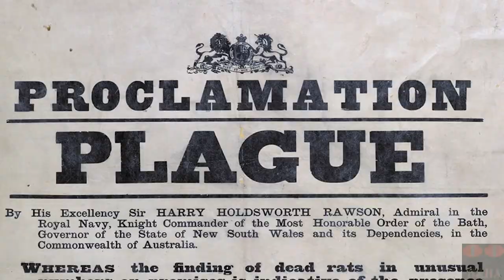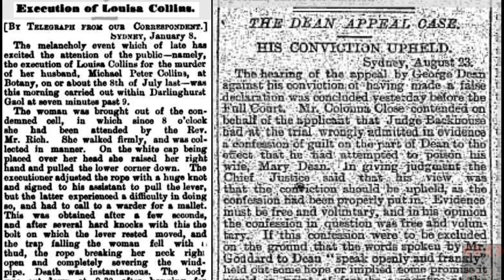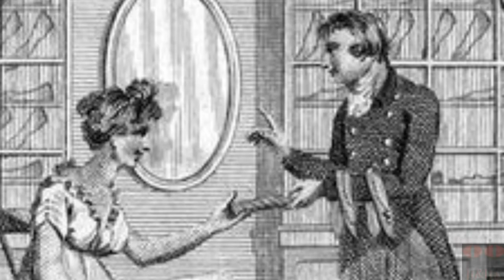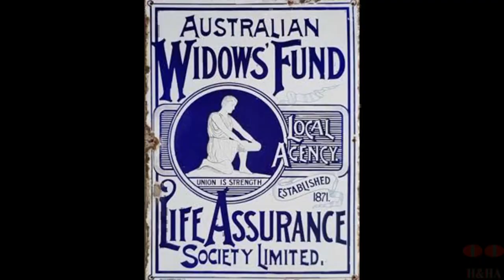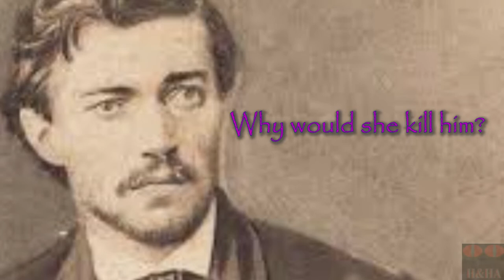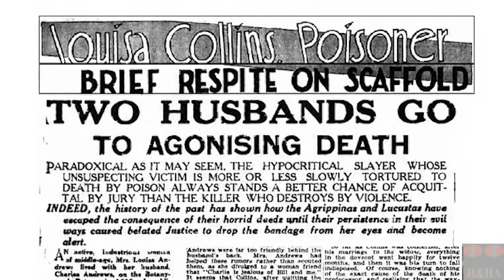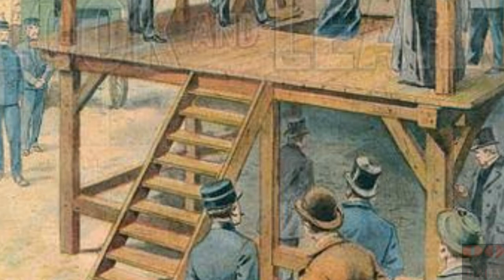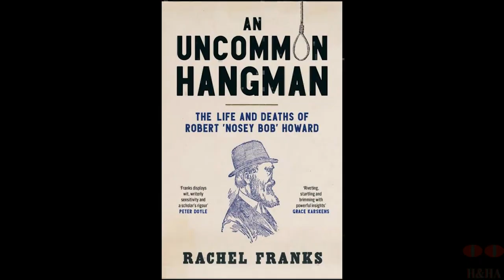Black Widow Borgia of Botany Louisa Collins Part 1 The Perfect Poisoners Australia 🧪☠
Born 1849 in The Hunter Region, Louisa Hall was a lovely girl, very sweet and attractive, Liked by all she came into contact with.

When she was 14 she became a maid in the Merriwa area, she was older and even more attractive, getting the attention of many in town. Her mother Catherine plays a large part in arranging her to marry a Charles Andrews, who is approx. 15-20 years her senior.

She is very unhappy with the match but goes along with her mothers wishes and married Charles. He was a butcher, a widower, who was possibly well off at the time of their marriage, but some time after, his business falls on hard times, They are forced to move from her home in the beautiful Hunter Region, to Sydney and to the slums of Frogs Hollow.

Louisa is miserable with her life, they have 7 children and life is tough. Charles does other work to try and get extra money to the butchers business not doing too well. They even take in borders to live in their small semi-detached cottage.

Louisa starts to drink and frequent the Pier Hotel in Botany, attracting the attention of a much younger Michael Collins, with whom she starts an affair and has him boarding in the cottage, Eventually Charles finds out about the affair and throws Michael out of the Cottage.

From here Charles goes into a decline and passes away, Louisa causes suspicion by collecting on the insurance money the day of his death, buying clothing and having lavish parties, as well as moving Michael Collins in to the home.

Things are good for a time, but when the cash runs out. so does Louisa's patience with Michael who is not quite what Louisa had hoped for.
Another husband is dead and Louisa is suspected of murder...
Will she hang?  Henry Parkes says yes!

The Black Widow, The Borgia of Botany and The last Woman Hung in N.S.W.

With Special Thanks to the following for invaluable information:
Crimes That Shook Australia - Alan Sharpe